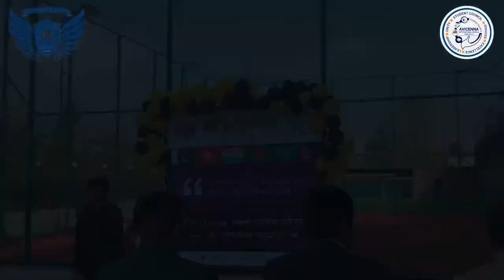Avicenna Arts & Cultural Festival 2023 | Kyrgyzstan | Mbbs international Students abroad